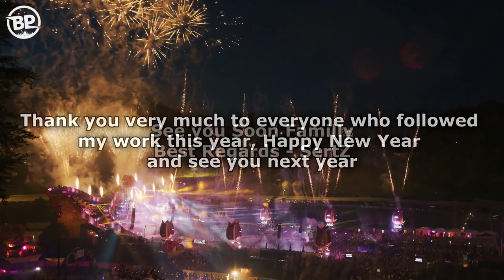Top 10 Festival Mixes Tracks 2020 | Happy New Year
I put alot of time and effort into making my videos. I try to help promote their music and their social networks. If you don't want to see your track on my channel, send me a private YouTube message, I'll delete the video, thanks.